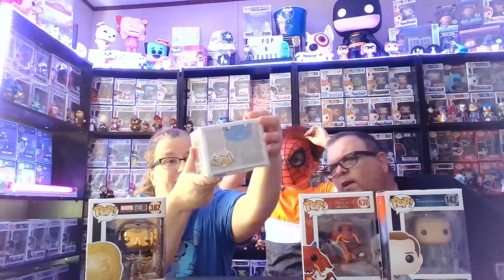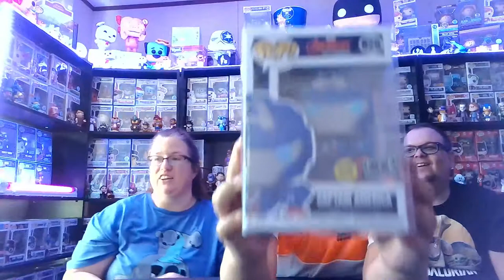Spastic Mystery Box and Mr Cringe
We have a special guest today Mr.Cringe and he helps us to open a Spastic Mystery Box. What did we get? Come and see!